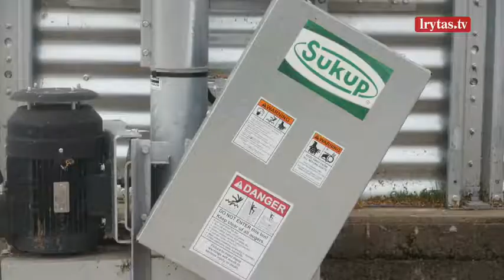Vilija ir Arvydas Čiapai papasakojo apie modernias technologijas augalininkystės ūkyje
Laidą „Kaimo akademija“ žiūrėkite kiekvieną sekmadienį 08:30 val. per „Lietuvos ryto“ televiziją.